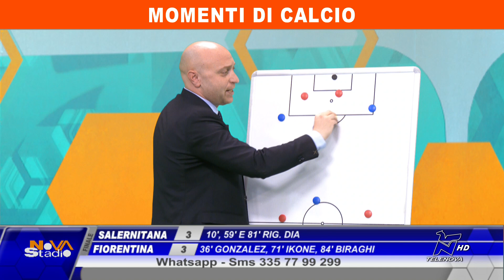MOMENTI DI CALCIO Verona-Inter 0-6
03/05/2023 Telecronaca di Paolo Pirovano e Andrea Bosio. Vittoria al Bentegodi per i nerazzurri di Simone Inzaghi che con questo successo consolidano il quarto posto solitario in classifica.